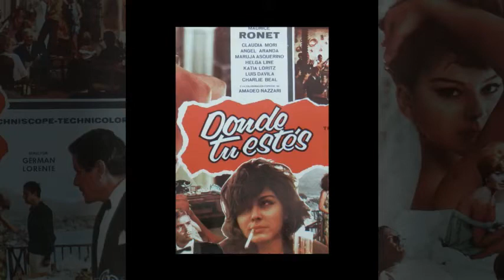Claudia Mori, Maurice Ronet - Donde tú estés - 1964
The song "E solo un gioco" (Luis Enriquez Bacalov) is performed by Sergio Endrigo.